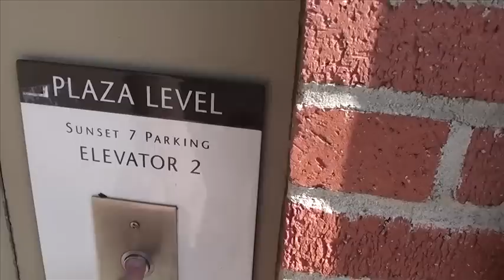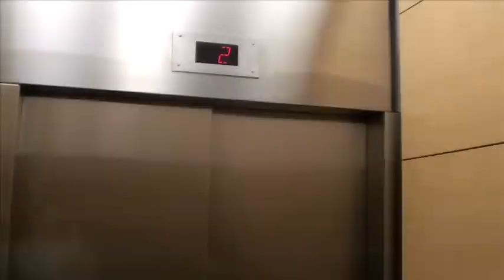UCLA elevators 2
This video is about UCLA elevators 2